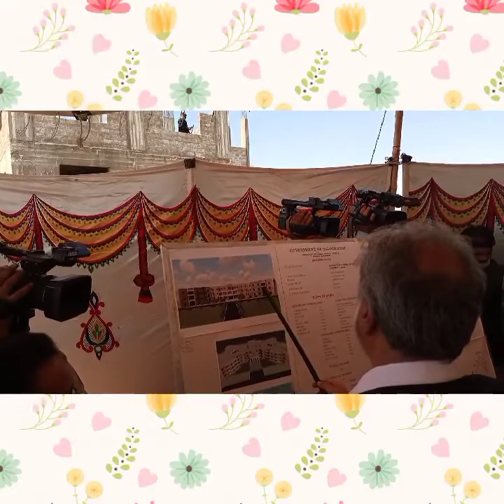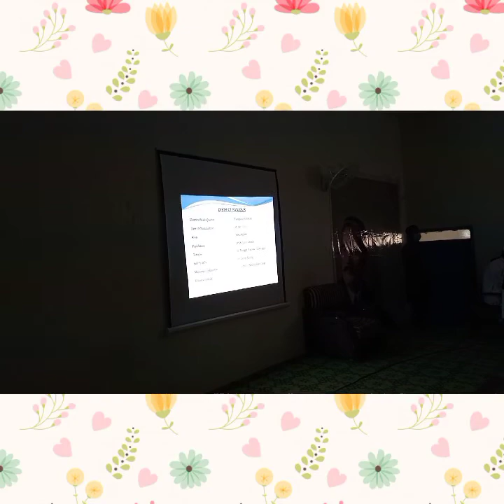cm Balochistan Jam Kamal Saheb Visit